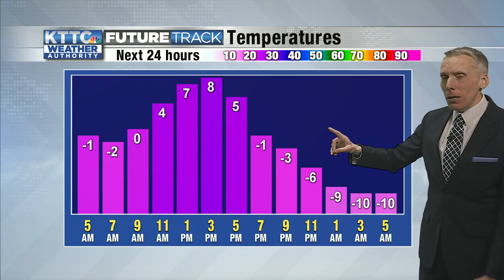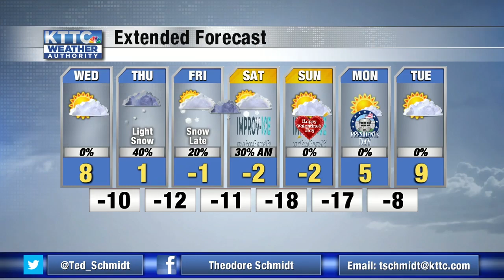Ted's Wednesday Morning Weather 2/10/ 2021